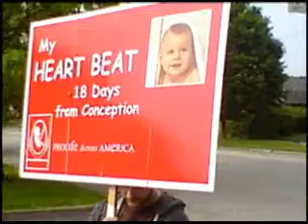Roving Reporter #110: Consecration of Abortion Facility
Ave Maria!
On May 13, Feast of Our Lady of Fatima, 2010, a Planned Parenthood facility is consecrated to Our Lady to ask her intercession to bring about the end to abortion at this location and throughout the world. Monica Seifker lead the effort based on a plan laid out by American Life League to Marianize the pro-life movement.  Fr. Jacinto performed the consecration leading the prayers of the faithful.
 Ave Maria!